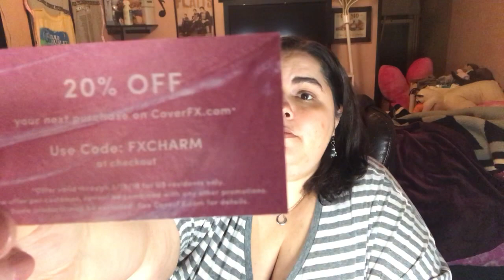Unboxing: My First Ever BoxyCharm (Feb. 2018)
Finally got off the wait list and am showing off my first Boxy Charm! I'm so excited!

Sign up and buy from Bomb Diggy with this link!